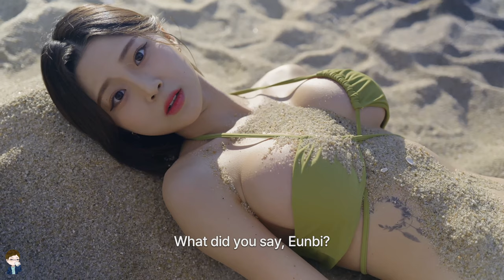ALL BEACH SCENE - Five Hearts Under One Roof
00:00 - 01:34 Malsook Beach Scene
01:35 - 03:23 Gran Beach Scene
03:24 - 04:15 Eunbi Beach Scene
04:16 - 05:27 Minjung Beach Scene
05:28 - 06:21 Seungyi Beach Scene
06:22 - 07:34 Watergun Fight Scene
07:35 - 08:50 Beach Scene